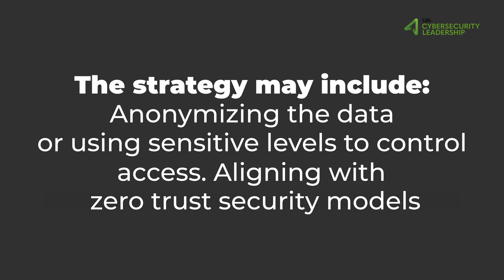Data Protection | The 8 Domains of the Cloud Security Maturity Model | Part 1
This video series cover the 8 Domains of the Cloud Security Maturity Model. This framework guides organizations along the complex journey of achieving a high level of cloud security with measurable progress along the way.

Join Jason Lam as he discusses the Data Protection domain and the 3 focus areas:
1. Data Encryption
2. Data Classification and Protection
3. Data Backup and Resiliency